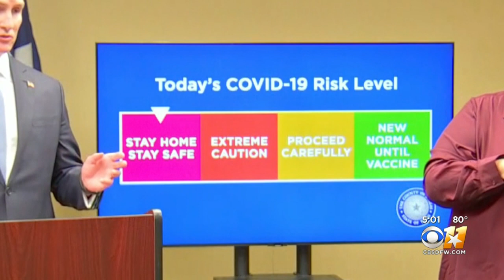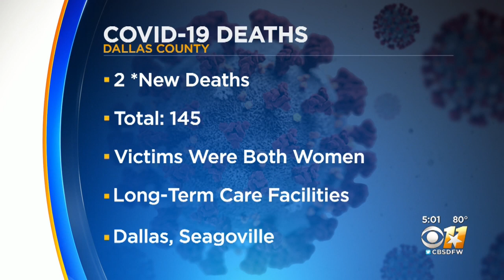Dallas County Reports 253 More Coronavirus Cases Bringing Total To More Than 6,000, 2 More Deaths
Dallas County Health and Human Services reported 253 additional positive cases of COVID-19 on Monday, tying the high for most new cases in a day and bringing the total case count in Dallas County to 6,123, including 145 deaths.